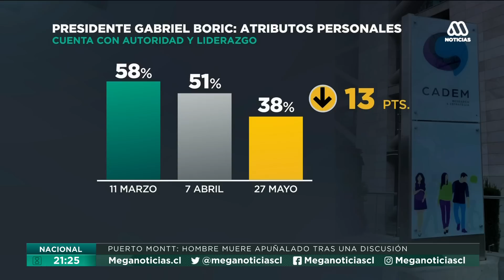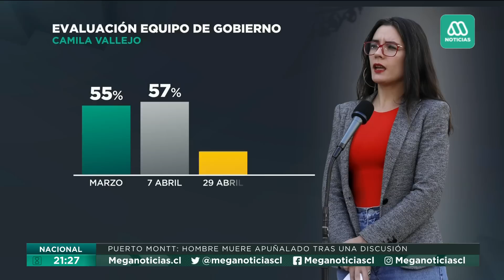Desaprobación presidencial llega a 57%: Caen garantías de gobernabilidad según Cadem